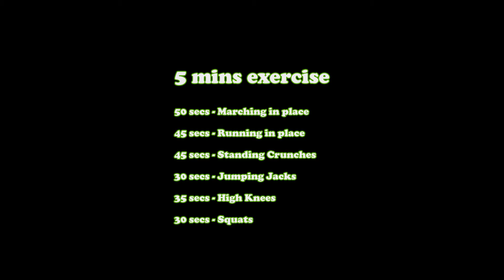5 mins exercise